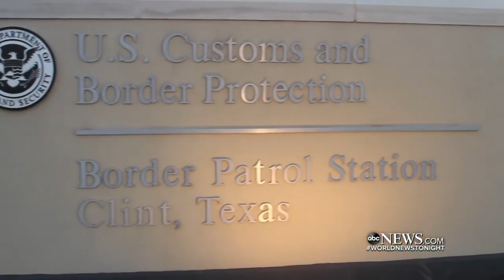U.S. Moving Hundreds Of Migrant Children From Facility Amid Outrage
June 24, 2019 - President Trump has given lawmakers two weeks to act on immigration or says he will go ahead with sweeping raids of families in the U.S. illegally.